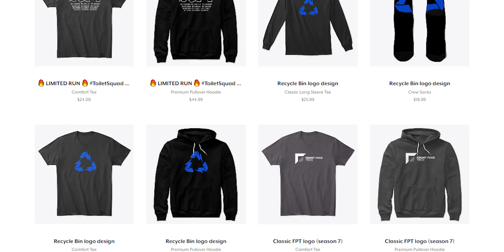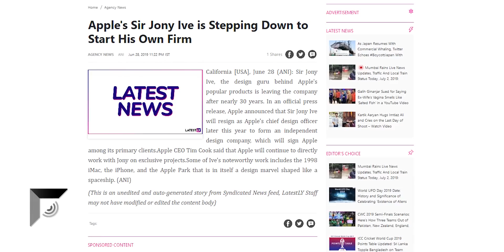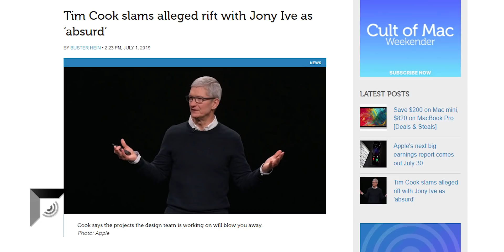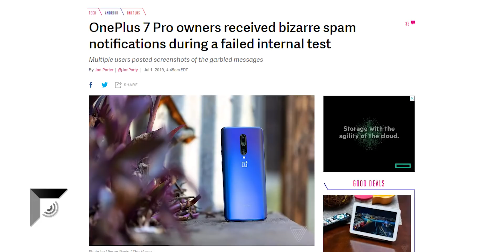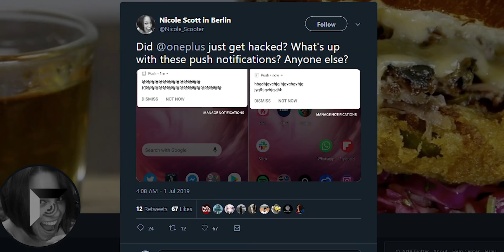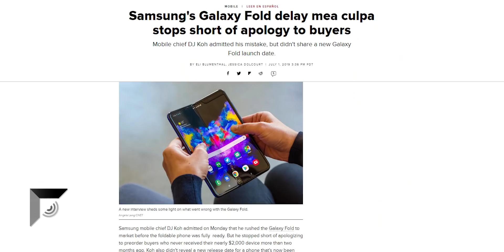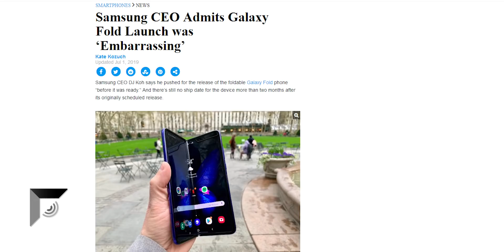Apple is about to BLOW OUR MINDS! 🤯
EP. 866 - Apple is about to BLOW OUR MINDS! 🤯
According to Apple, they're working on new products that will "blow us away".

Get extra episodes of FPT!